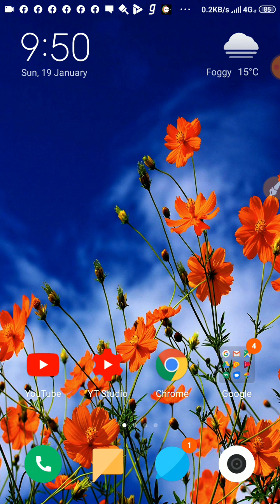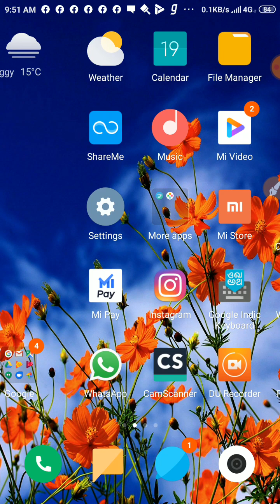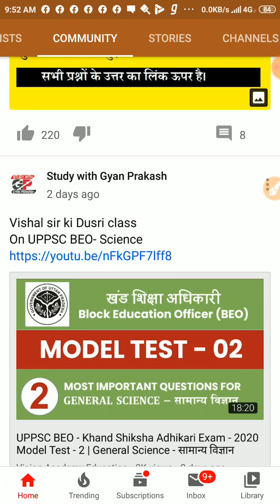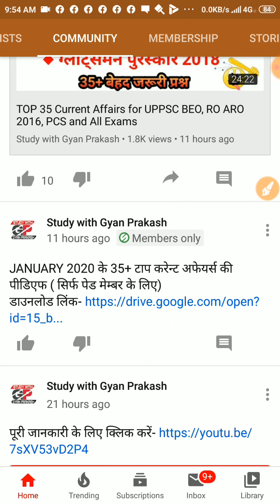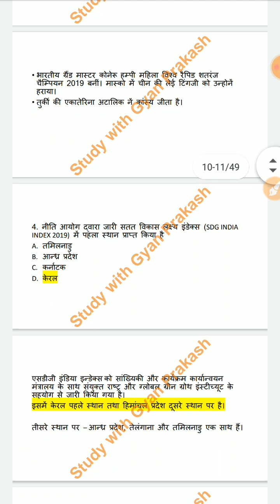Channel को कैसे JOIN करें और कैसे स्टडी मटेरियल प्राप्त करें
How to Join the Study with Gyan Prakash YouTube channel and get extra perks.